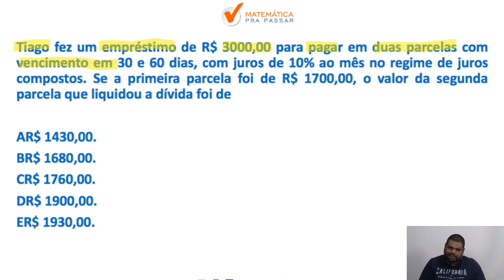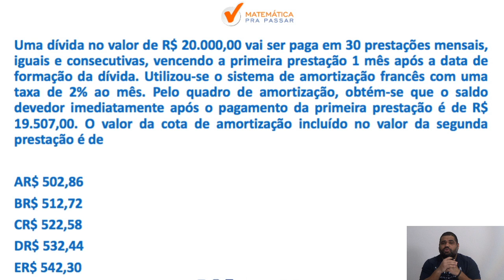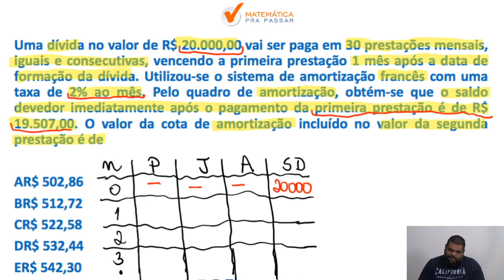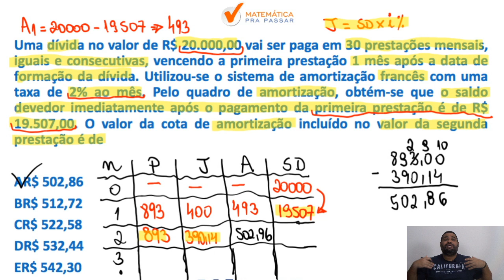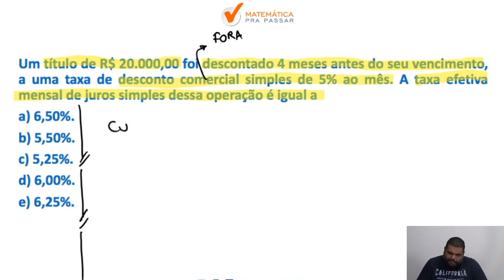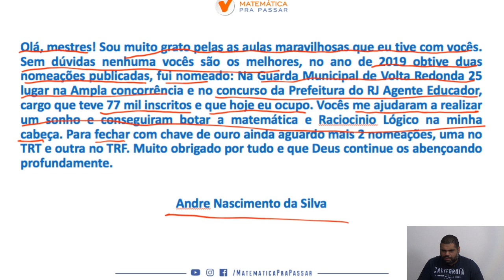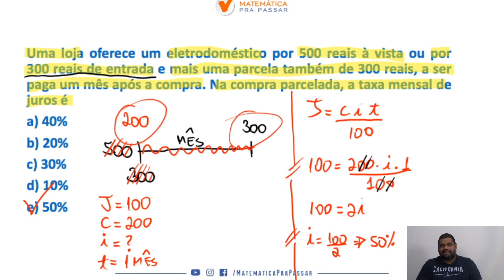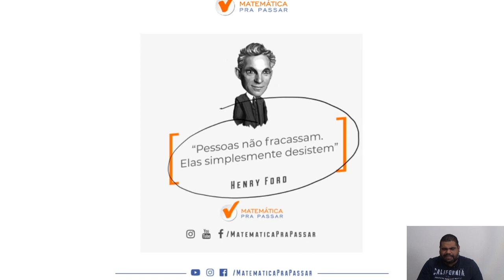BB : Como aprender Matematica Financeira parte 5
Nesse aulão nosso professor, MARCÃO, ensina todos os MACETES para você detonar na prova de MATEMÁTICA FINANCEIRA , com o MÉTODO MPP, para transformar a história da sua vida.